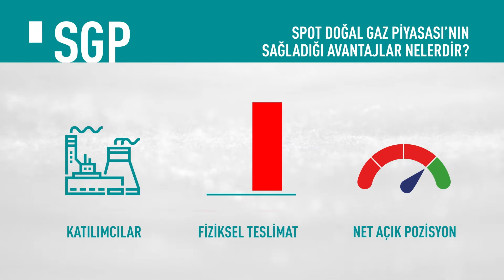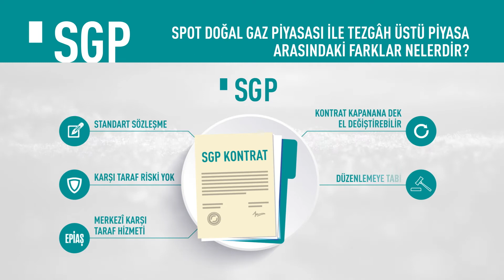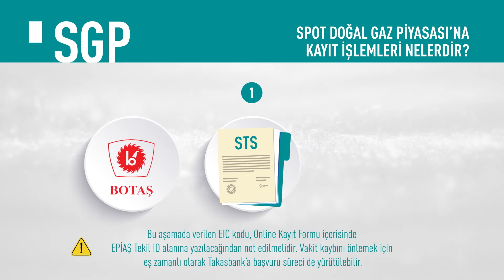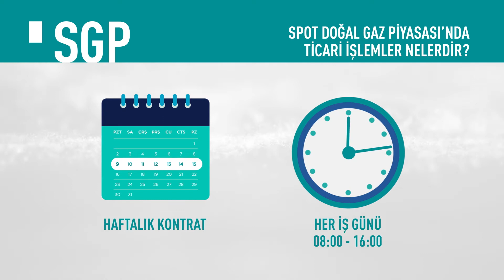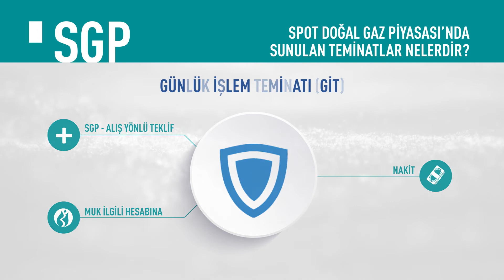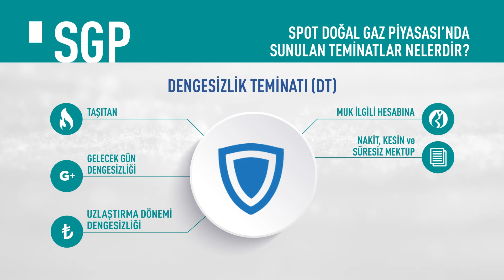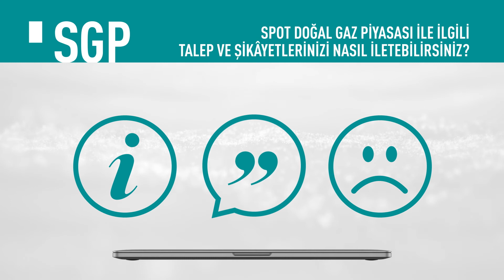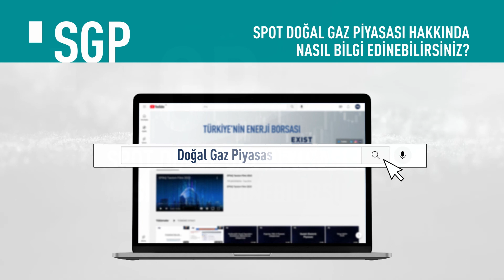EPİAŞ “Spot Doğal Gaz Piyasası Tanıtım Filmi”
Türkiye’de enerji ticaretinin gelişmesi ve enerji piyasalarının serbestleşmesi sürecinde atılan
en önemli adımlardan biri olan Spot Doğal Gaz Piyasası - SGP, 1 Eylül 2018 tarihinde hizmete alınmıştır.

EPİAŞ tarafından, yerli ve millî kaynaklar kullanılarak tasarlanan ve geliştirilen Spot Doğal Gaz Piyasası ile Türkiye, bölgesinde serbest piyasada doğal gaz fiyatının oluştuğu ilk ülke olmuştur.